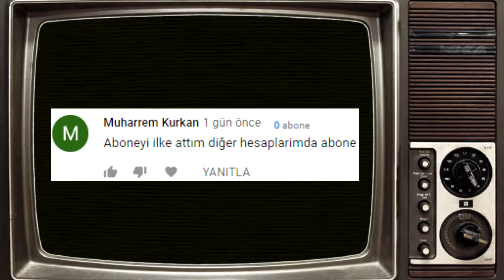SONOYUNCU SURVİVAL #2 CLAİM ALIYORUZ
Skype : effectiveboys
Kullandığım Texturepack:

Videodaki bazı etiketler: sonoyuncu , arena pvp , sonoyuncu yeni gelen oyun , minecraft sonoyuncu , sonoyuncu nasıl girilir , sonoyuncu ip , sonoyuncu.network , arena pvp , arena pvp server , arena pvp sonoyuncu , sonoyuncu 1v1 , sonoyuncu build uhc , sonoyuncu arena , sonoyuncu vs , minecraft vs , minecraft 1v1  , sonoyuncu nether pvp , sonoyuncu yeni efsane oyun , erenaytuncel , erenay bey , erenaytuncel arena pvp , erenay tuncel pvp montage , erenay bey discord , erenaytuncel discord, sonoyuncu discord , sonoyuncu launcher , sonoyuncu nasıl girilir, craftrise , craftrise skywars , craftrise youtuber tag , farkedilmem , farkedilmem hesabını çaldım , farkedilmem craftrise , craftrise farkedilmem , craftrise youtuber tag , craftrise erenay , craftrise ip , craftrise skyblock , craftrise nasıl girilir , craftrise hack , craftrise hesap çalma, sonoyuncu dereceligeldi , arena pvp dereceli , arena pvp , sonoyuncu arena pvp , craftrise arena pvp , craftrise dereceli , sonoyuncu arenapvp nasıl girilir , sonoyuncu derecesiz maçlar , sonoyuncu arenapvp derecesiz , sonoyuncu erenaybey ,  minecraft arena pvp minecraft arena pvp dereceli minecraft arenapvp server, craftrise vs sonoyuncu , sonoyuncu vs craftrise , sonoyuncu makro , sonoyuncu hack , craftrise hack , craftrise makro , sonoyuncu survival , survival , sonoyuncu survival iksir sistemi , sonoyuncu survival vs , sonoyuncu survival pvp , survival server , sonoyuncu hytale , hytale survival, sonoyuncu claim nasıl alınır , survival claim , survival claim nasıl alınır , calim alma , claim nedir , sonoyuncuj survival calim alma , sonoyuncu survival claim , claim nasıl atılır